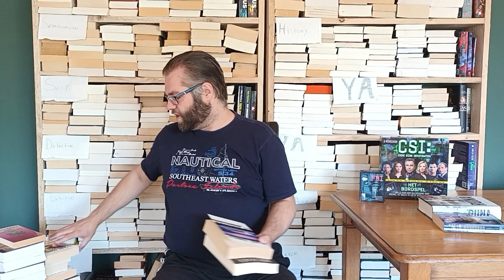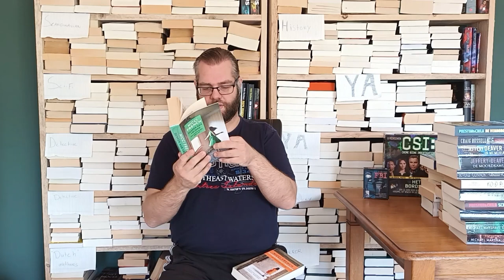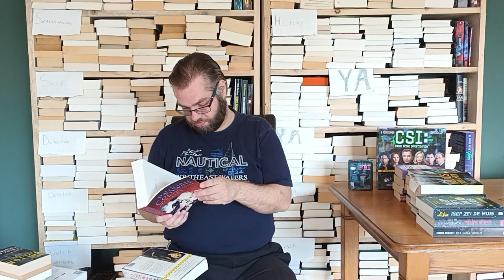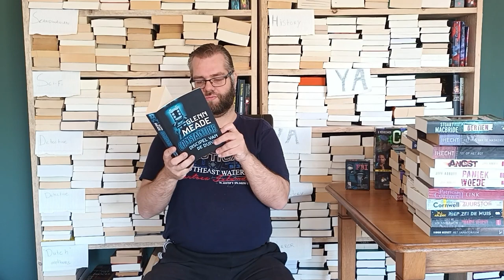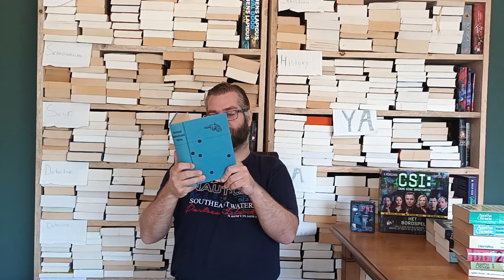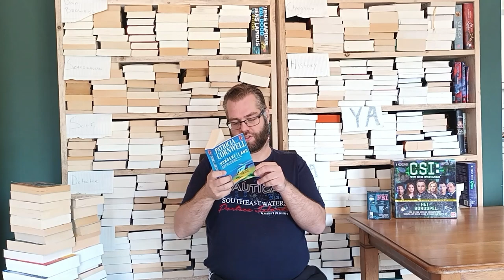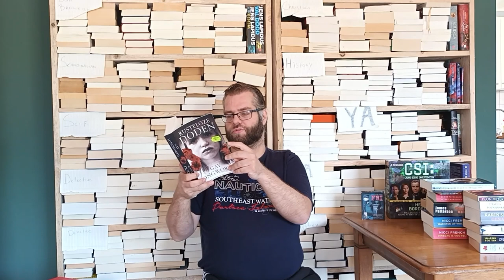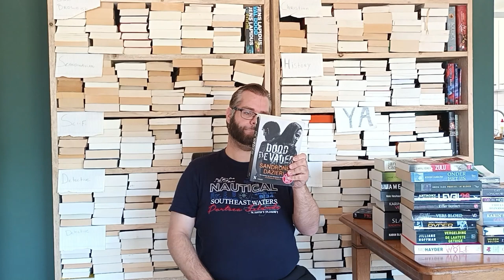Get to know me by my physical TBR (Detectives part 1)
Part 1 of all the detective books I own and that are on my physical TBR.

Enjoy watching and happy reading everyone